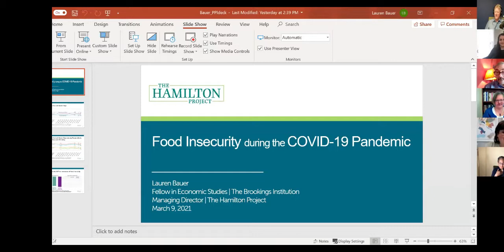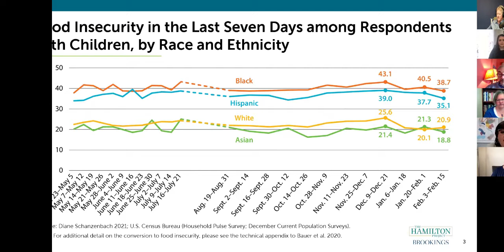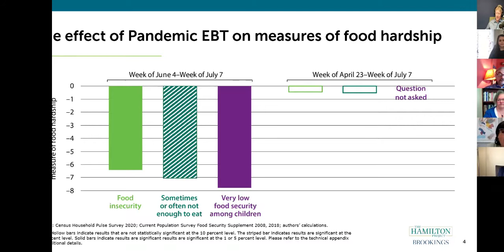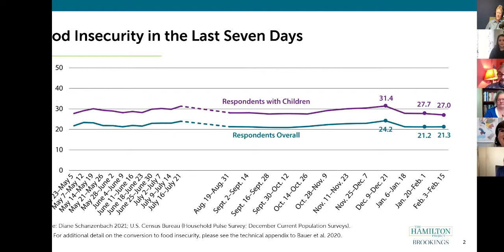Congresswoman Suzanne Bonamici (D-OR) Joins PPI for Webinar on Ending Hunger in America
On Tuesday, March 9th the Progressive Policy Institute hosted a webinar, "Ending the Hunger Crisis: Lessons from the Pandemic and Structural Solutions to Food Insecurity," featuring keynote remarks by Congresswoman Suzanne Bonamici (D-OR) and an impressive panel of experts, including Joel Berg, CEO of Hunger Free America, Lauren Bauer, Fellow at the Brookings Institution, and Associate Professor Mary Hendrickson of the University of Missouri.

The conversation was co-moderated by PPI's Director of Social Policy Veronica Goodman and PPI Senior Fellow Crystal Swann, co-authors of the recent paper, "Hunger in America: A Comprehensive Federal Response". The discussion dove into the past and present of hunger and food policy in America, with a focus on lessons learned from the Covid pandemic.